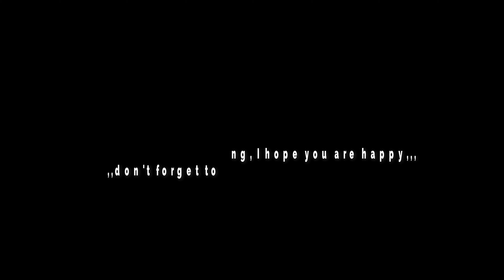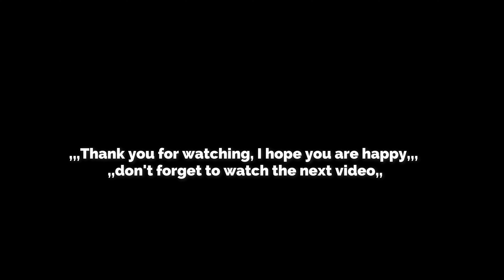SOLO OVERNIGHT CAMPING IN HARD RAIN - RELAXING IN THE TENT - ASMR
Hello friends, today I am camping in a tropical rain forest. I arrived at the location and was greeted with a light drizzle and then heavy rain until late in the afternoon.
I cook and drink coffee of course.
really a very comfortable atmosphere.